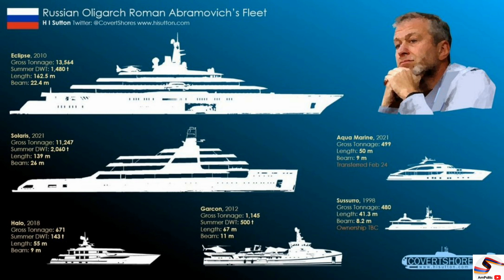Путлер создаёт то что создал своё время Гитлер. Юрий Швец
Юрий Борисович Швец ( род. 16 мая 1953, Херсон или Харьков) — бывший советский разведчик (1980—1990; майор КГБ в вашингтонской резидентуре Первого главного управления КГБ СССР, корреспондент службы советского государственного информационного агентства ТАСС), с 1993 года — американский политический деятель, журналист, экономический и военный аналитик.